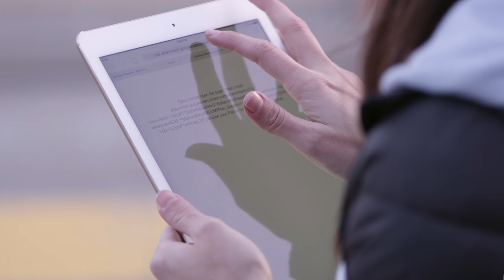OMG! Express: ¿Por qué EE.UU. y Reino Unido prohibieron electrónicos en los aviones?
Desde el pasado 25 de marzo, Estados Unidos (EE.UU.) y el Reino Unido, prohiben ciertos dispositivos electrónicos más grandes que un teléfono celular en los vuelos que provienen de ciertos países del Medio Oriente. Algunas de las naciones afectadas son Egipto y Turquía, pero ¿por qué lo hacen? Hay una teoría y te la contamos en este EXPRESS.